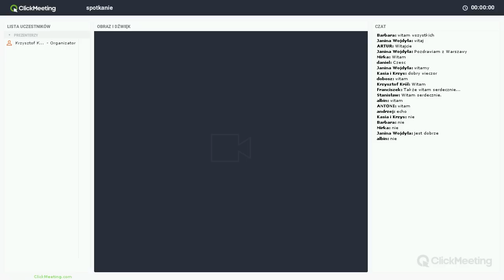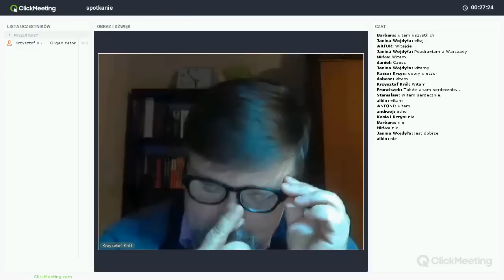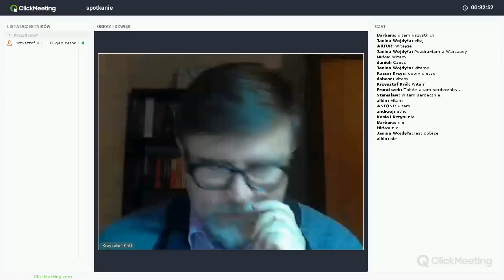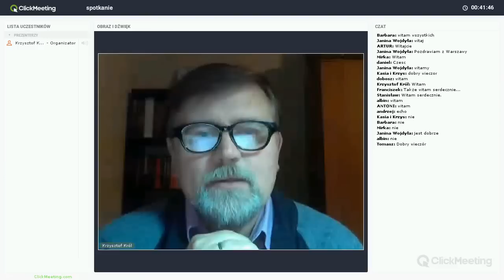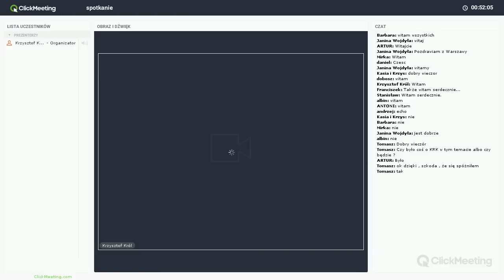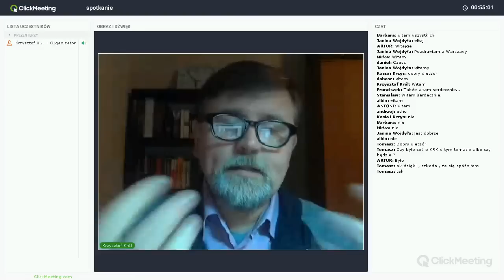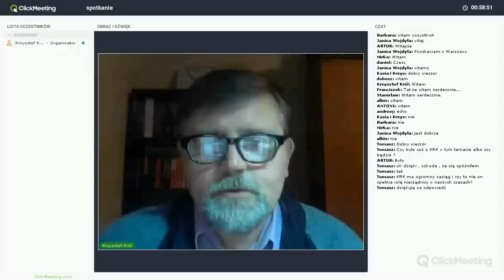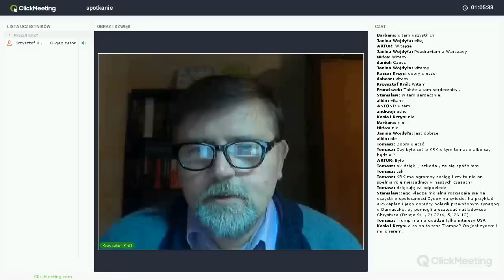Kim jest Wielka Nierządnica?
Czy sanhedryn jest Wielką Nierządnicą?